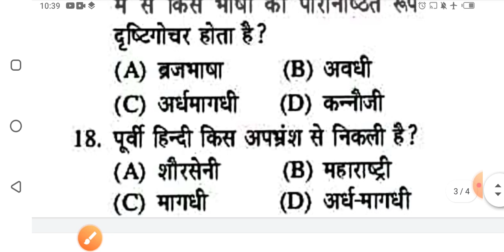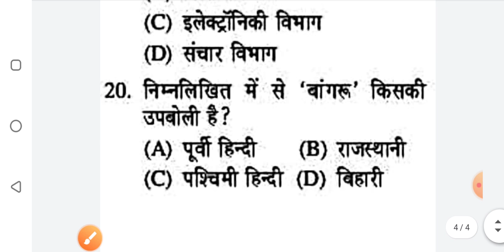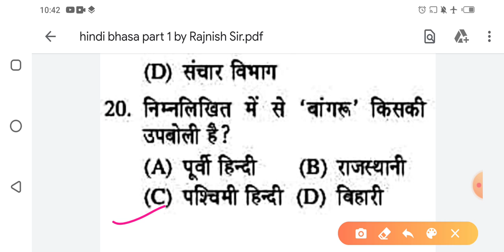HINDI BHASHA AUR LIPI || IMPORTANT 20 QUESTION|| UP BED||JAIL WARDEN||TET||CTET etc|| BY RAJNISH SIR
Jail warden
etc. for all exam this is very helpful video.